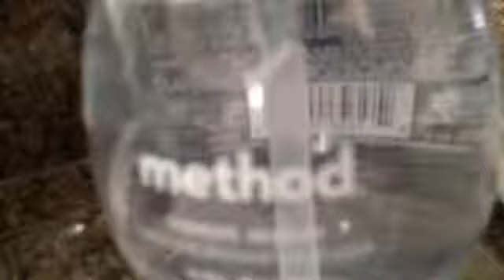Hillarious Science Expirement LPS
We know that plastic floats  and Sticky Tac sinks, merged together what happens